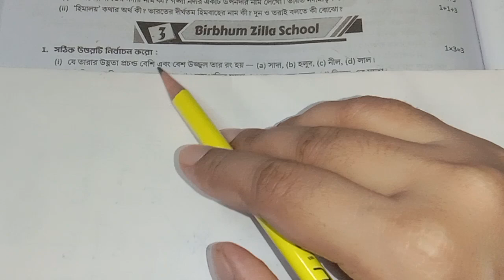class 6 geography|Roy o Martin proshnobichitra| ষষ্ঠ শ্রেণির ভূগোল| Model question paper - 3 - 2023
class 6 geography chapter 3 bengali medium

class 6 geography 1st chapter

class 6 geography 1st chapter question answer

ষষ্ঠ শ্রেণির ভূগোল প্রশ্ন উত্তর

ষষ্ঠ শ্রেণির ভূগোল তৃতীয় অধ্যায় প্রশ্ন উত্তর

class 6 geography 3rd summative question paper 2022

class 6